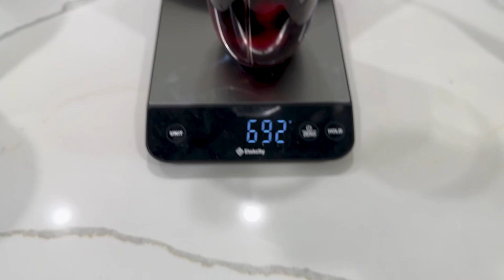The Only Diet Advice You'll Ever Need | How I Eat and Why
Eating really doesn't have to be that difficult. In fact, the most difficult part of eating is navigating through all the 'experts' telling you that you "must" do one thing and you "must" avoid everything else. Soon, you'll be out of options. Not to worry: this is the only diet advice you'll ever need.

In this video I want to take you through a day of mine. It's a full day of eating as a doctor. It's a full day of eating as a health expert. It's a full day of eating as me. I also want to make sure that you're well equipped to make you own decisions with regards to your diet, and as an extension, your health, because this is what I do. It doesn't have to be what you do.

Don't worry, it's far simpler than you think.